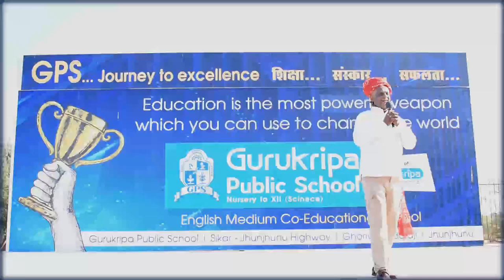सुनिए क्या कहा...ऑस्ट्रेलिया से आए प्रोफेसर बबल्स चेट्टी ने...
सुनिए क्या कहा...
ऑस्ट्रेलिया से आए प्रोफेसर बबल्स चेट्टी ने गुरुकृपा पब्लिक स्कूल घोड़ीवारा में विजिट के बाद...

ऑस्ट्रेलिया के फेमस प्रोफेसर व मोटिवेशनल स्पीकर डॉ बी. के. बब्बल्स चेट्टी ने गुरुकृपा पब्लिक स्कूल,घोड़ीवारा के विद्यार्थियों को सेमिनार में चिंतामुक्त होकर शांत मन से अध्ययन करने हेतु प्रेरित किया साथ ही विद्यार्थियों को स्ट्रेस व टाइम मैनेजमेंट के टिप्स भी दिए,प्रो. चेट्टी मूल निवासी साउथ अफ्रीका के हैं व वर्तमान में ऑस्ट्रेलिया में अपनी सेवाएं दे रहे हैं, सेमिनार में गुरुकृपा पब्लिक स्कूल के कक्षा 6 से 12 तक के विद्यार्थी व अध्यापक मौजूद रहे, स्कूल चेयरमैन महेंद्र रणवा, प्राचार्या बिंदु शर्मा व प्रबंधक कैलाश पुरी गोस्वामी ने प्रो. चेट्टी ,अनुवादक सिमरन व नरेश बाजिया का स्वागत किया|